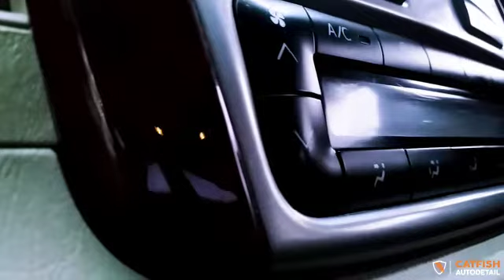Mbil Kalian Kusam ?, CatFish Auto Detail Solusinya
TERLARIS !!!

Jasa Salon Mobil Malang

“Catfish Auto Detail” atau yang paling umum biasa disebut dengan Salon Mobil/Poles Mobil.

Ada beberapa penawaran yang kami sediakan, seperti ;

🚘 Exterior, Interior, Engine Detailing
🚘 Nano Ceramic Coating

Dan yang paling utama, kami akan memberikan pelayanan terbaik kepada Anda semua🤗